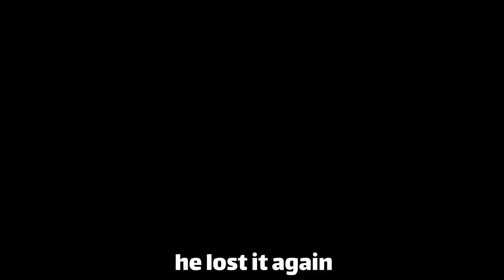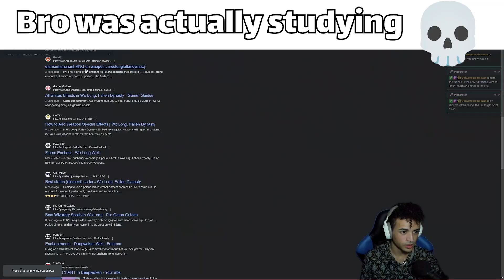Fighting Wo Long Bosses is NOT for the weak 😵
Hi guys! In this video I play the video game Wo Long: Fallen Dynasty. You will see how I had a bad time when fighting Aoye Boss. It was a close and epic fight and that's why I wanted to bring it to the channel.

Wo Long is a historical fantasy action role-playing video game that was released two months ago! Aoye, the boss i fight on this video, is one of the most chaotic bosses in Wo Long and can slow player progress to a stop until players learn his moves (I did my best! 🥵). Players will likely be eager to beat the 'In Search of the Immortal Wizard' battle if they comprehend exactly how much this opens the game up afterward. Would you like to see more of Wo Long on my channel?

Sea ya there ;)